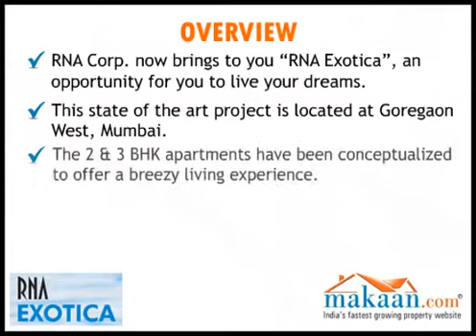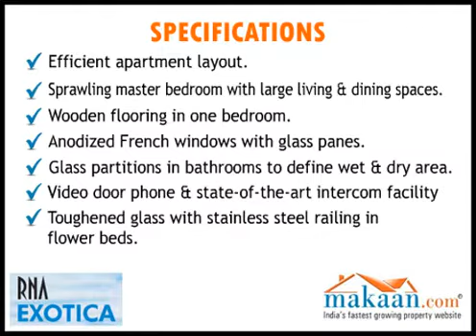RNA Exotica, Goregaon West, Mumbai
RNA Corp. now brings you "RNA Exotica", an opportunity for you to live your dreams.
This state of the art project is located at Goregaon West, Mumbai.
The 2 & 3 BHK apartments have been conceptualized to offer a breezy living experience.
The apartment area rangeing between 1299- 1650 sq. ft.
Apartments have been designed with a thought of a main family home.